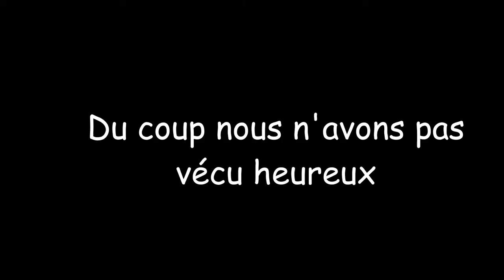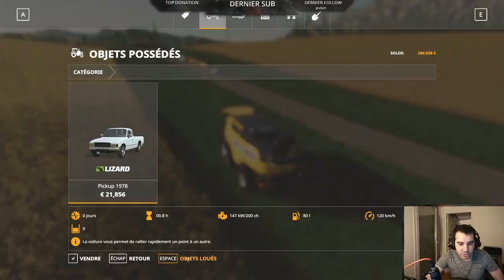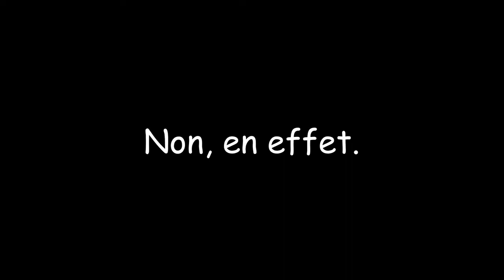#2 - Quand t'achètes un Manitou sur Farming Simulator 2019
Remerciements au tchat pour leur support et SURTOUT leur patience !
Merci à Nashi pour le montage